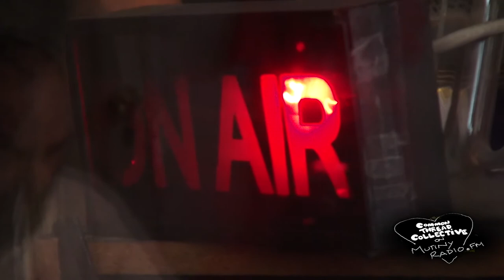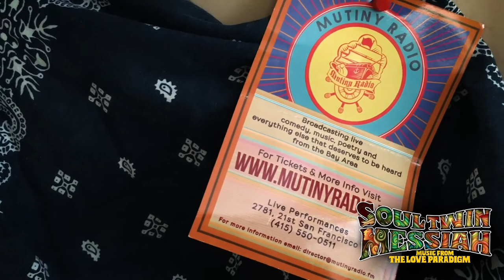Chicken Little started a Mutiny!!! Soul Twin Messiah, Sky Came Crashing Down on Mutiny Radio...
Soul Twin Messiah debuts their an acoustic version original song “Sky Came Crashing Down”  on Mutiny Radio’s, Common Thread Collective Show, hosted by the legendary Original Diamond Dave and Global Val.

Sky Came Crashing Down
(Lyrics only)

You say, you say you want LOVE, baby
But you don’t know, you don’t know, you don’t know what LOVE’s about
You say, you say want your freedom
But in the streets, in the streets, in streets, I only hear you just scream and shout

And the sky came crashing down
And the stars fall from the heavens above
Now the sky came crashing down

You live, you live your life in fear
Always wondering, wondering, wondering why you suffer in pain
Still you say, you say you want love
But if your own heart won’t change, your prayers they are in vain

You think, you think you’ve got control
Can’t you hear the lies, the lies, the lies your ego’s telling your soul
You say, you say you want a path to heaven
So how come, how come your paving your way to hell?

And the sky came crashing down 8x

Soul Twin Messiah:
The band was formed to express in music and lyrics what S.O.U.L. has come together to share in text and video. You can count on STM to rock your world in an evolutionary way. Songs are in the key of LOVE, the universal, infinite kind.